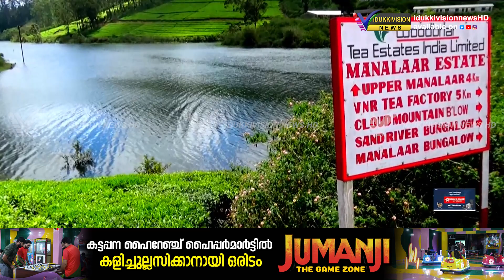കാട്ടാന അരിക്കൊമ്പന്‍ മേഘമലയില്‍ തന്നെ തുടരുന്നു